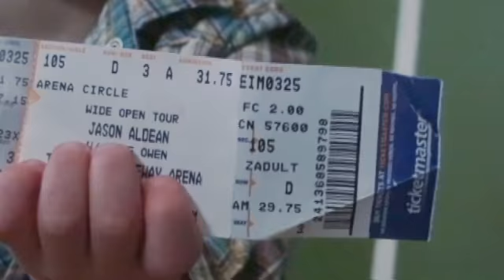Jason Aldean Wide Open YouTube Contest.mp4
Our two-year old as Jason Aldean. He's been his favorite for his entire life. All two years... He's performed at nursing homes in our town as well as the "white stage" at the park as well as for customers who pick up their dogs from the house. He saw Jason in Sioux City and he's seen him at CMA Fest twice in Nashville.